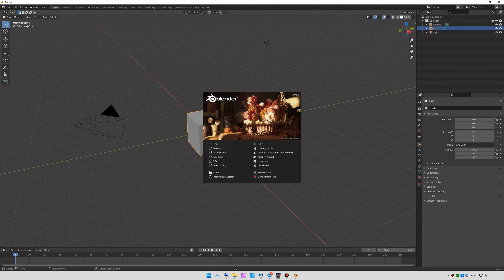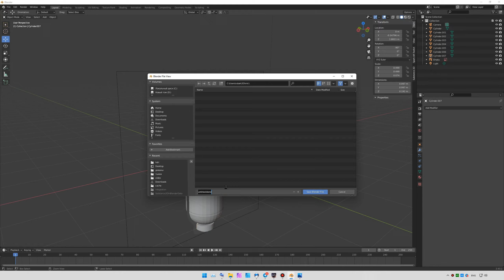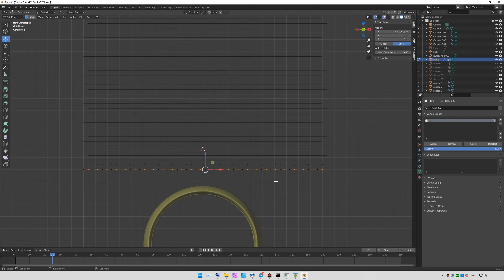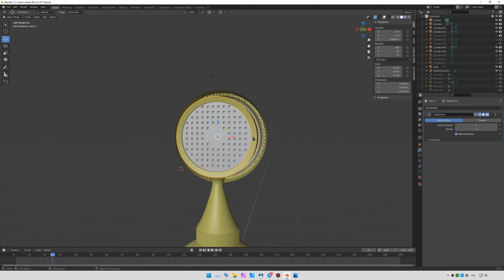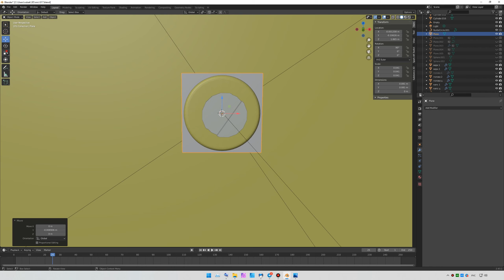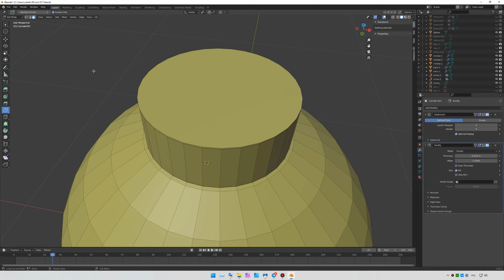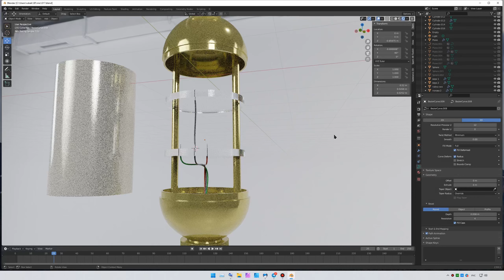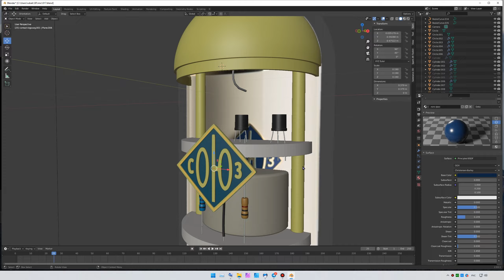Микрофон союз Soyuz 017 FET Speed modelling Blender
Микрофон союз 017 FET от российского производителя из Тулы сделан в блендере.

00:00 ALAMPA - Lush Dance
3:43 Giorgio Gee, Ozlig, Moses - Fall Apart
6:08 EA7 - Make me be
8:12 nbsplv - Alongside
11:00 Otnicka - Where are you
14:13 Monoteq - Keep on rising
19:04 Anton Rudd, Sdob - Resonance
21:58 Pompeya - OOOOO (Win & Woo Remix)
26:30 nuor garsas - Poison
28:46 Sub de Santa - Constellation (feat. Sunfia)
32:43 R3HAB & KSHMR - Karate